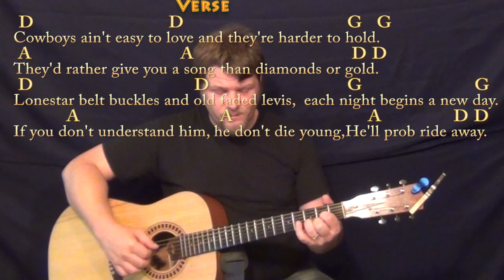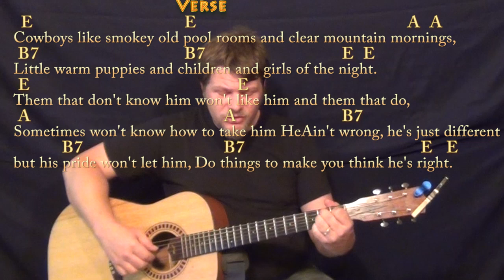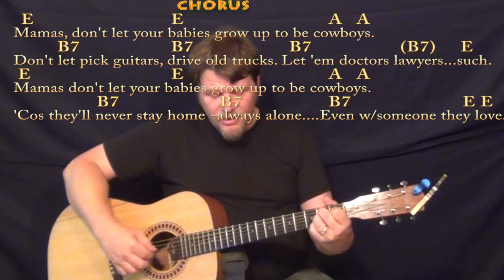Mamas Don't Let Your Babies Grow Up to Be Cowboys - Fingerstyle Guitar Cover Lesson - Chords/Lyrics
can play along ;) Woohootiehoo and best of luck! ;) Sharing these links will make the biggest effect ;) CHART playalong lyric chord lesson tutorial SONGBOOKS